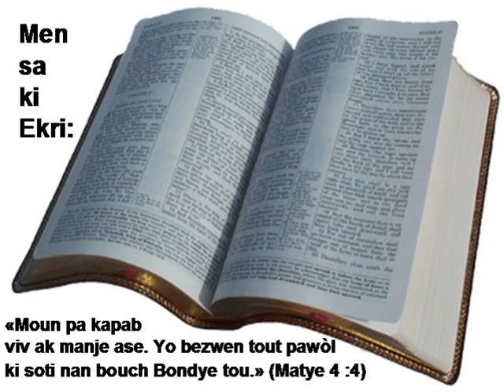B01 17 Matthieu N2HATSBH bible study how to read the bible bible project yahawah bib la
bible study how to read the bible bible project yahawah bib la